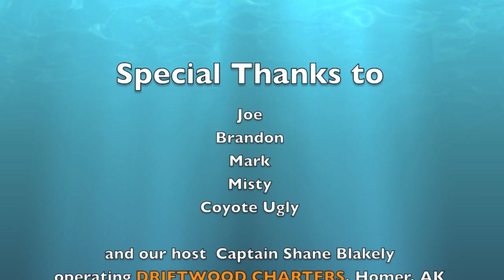AOJ Homer Winter Feeder King Salmon Fishing Report 10-30-13 (HD version)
The Alaska Outdoor Journal couldn't take it anymore. Day after day fishing reports keep coming in on some fantastic winter king salmon fishing in the saltwaters of Kachemak Bay and Cook Inlet. Our saltwater sponsor, DRIFTWOOD CHARTERS, invited us along to see first hand what a phenomenal fishery this is. And its all winter long until the tulips start blooming next Spring. This is a recap of the trip. Six anglers counting the Captain and I and six limits of two kings each. And back to the harbor long before Happy Hour. Shane offers a winter king special for midweek anglers who can round up a fivesome and save some bucks on the trip. But the weekend rates are quite affordable too. And as you can see there are a lot of fish out there.